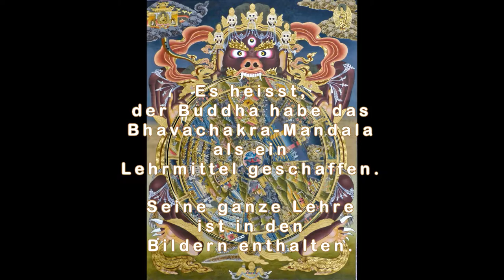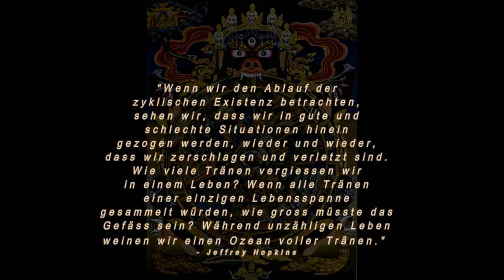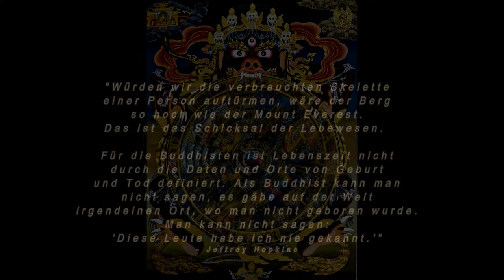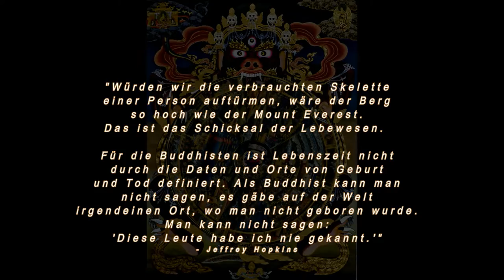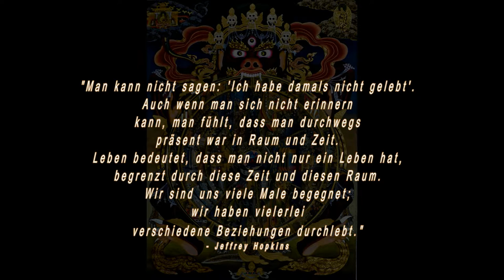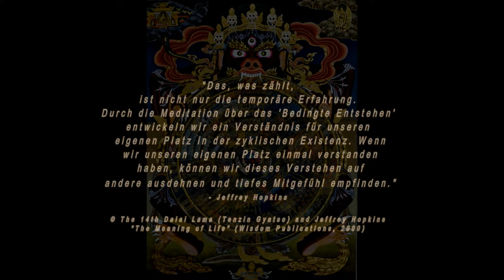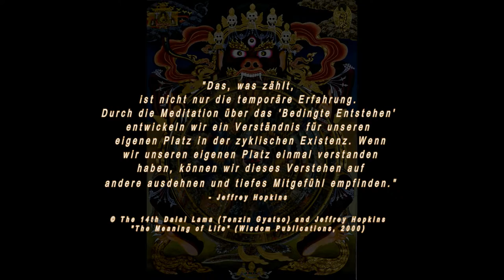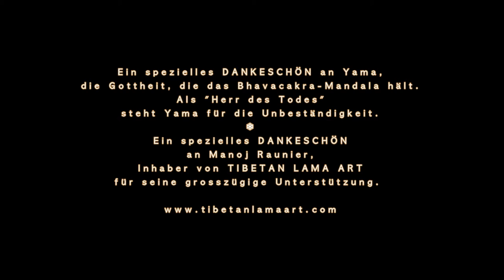BHAVACAKRA - DEUTSCH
Es heisst, der Buddha habe das Bhavacakra-Mandala als ein Lehrmittel geschaffen. Die ganze Lehre Buddhas ist in den Bildern enthalten.